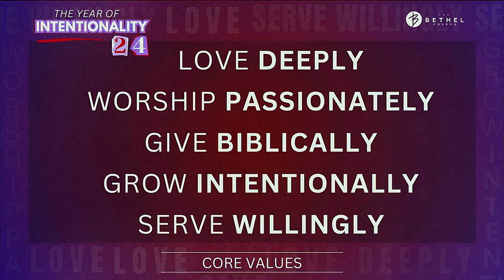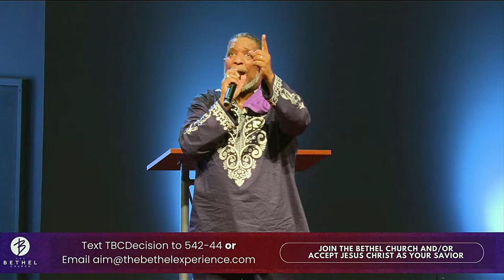2.18.24 Replay “Don't Quit In The Pit Series" //When God Makes No Sense/Bishop R. McKissick Jr.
Welcome to thebethelexperience! TAG TEXT & TELL somebody worship has begun and we're waiting on the WORD!
Place your seed in the ground by tapping the link: https:// drop off, or mail to 215